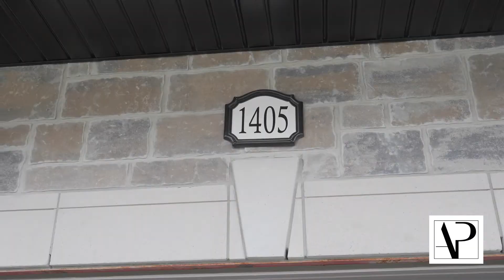1405 Blackmore St - Innisfil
1405 Blackmore St - Walkthrough Video

For sale by Angelo Persico

For all your listing needs visit realspacemedia.ca/